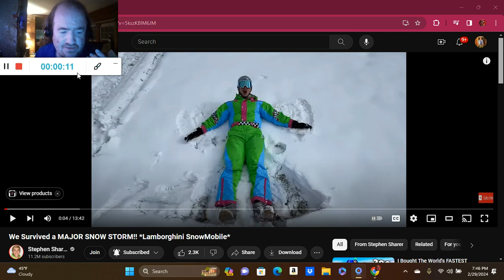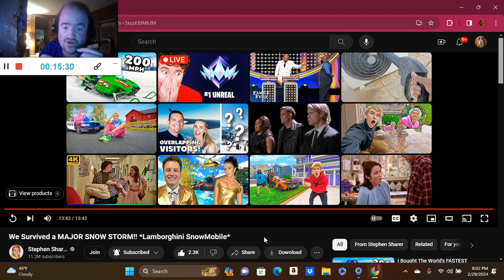We Survived a MAJOR SNOW STORM!! *Lamborghini SnowMobile* (Reaction; #3746)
Another Reaction;

Shoutout to @StephenSharer

Drop A Like for more @StephenSharer Reactions;